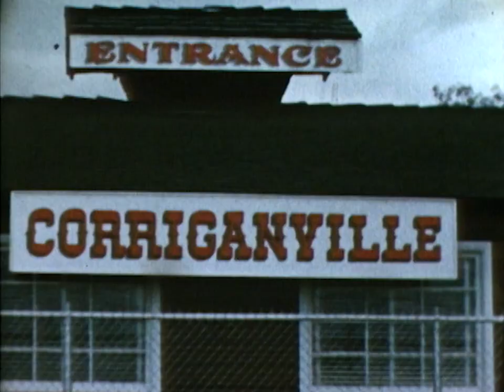Corriganville Movie Ranch: Where the Westerns Were Made | Things That Aren't Here Anymore | KCET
Ray "Crash" Corrigan's Corrigan Movie Ranch in Simi Valley was a leading set for films and serials, particular Westerns like Fort Apache, The Lone Ranger and many more. It was also a popular public attraction, where crowds could watch stuntshows and explore the grounds. In 2018 it was revived to serve as "Spahn Ranch" in "Once Upon a Time in Hollywood." Today it is the site of Corriganville Park.